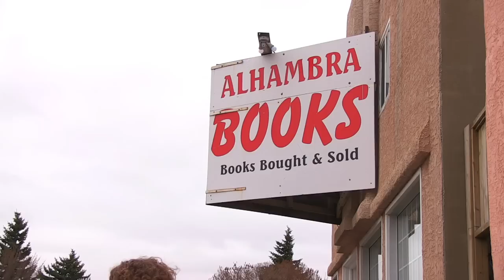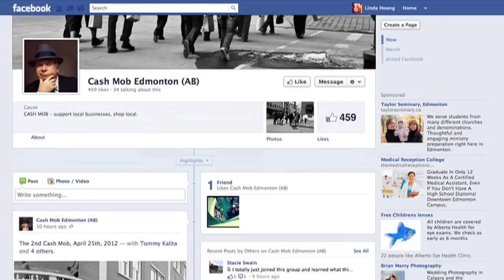Linda-Hoang.Com Feature Story: Edmonton's Cash Mob puts money and focus back into local business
Reporter (Written/Voiced by): Linda Hoang
Shot & Edited by: Linda Hoang

on April 27, 2012

Abstract: Cash Mobs are organized spending sprees that's just the latest in the live local movement that encourages consumers to put their money into local business.

Note: Thanks to Monika Czuprysnki, Tommy Kalita, Tom Monto, and Margy Josephson for speaking to me for this story!

Technical Notes: I used my friend's Canon XF100 to shoot and Final Cut Pro 7 to edit. This is my fourth freelance video since I graduated from NAIT in May 2011. I am still working on getting an appropriate mic for my freelance use so yes, I know the audio is bad (but I think getting better). I'm hoping to invest in my own professional video camera eventually. Hopefully that means more videos to be uploaded and I'll be able to continue honing my shooting/editing/writing! :) Also am trying out new fonts for the first time so they're a little off in terms of pacing and alignment, lol.